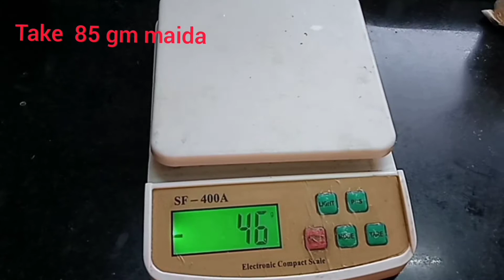How to make ready cake powder at home. आता घरी बनवा रेडी केक पावडर. अब घर पर बनाएं रेडी केक पाउडर।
Now make cake powder at home. It makes very yummy , tasty and delicious cakes.
बहुत ही स्वादिष्ट टेस्टी केक बनते हैं इससे अब आप आसानी से घर पर बना सकते हो बहुत ही सिंपल है यही केक पाउडर यूज कर कर हमने कुछ केक्स बनाए हैं उसकी लिंक सेंड कर रही हूं यहां। अतिशय चविष्ट केक बनतात केक पावडर युज करून कशी बनवायची केक पावडर याची एक सोपी पद्धत कला कडून तुमच्यासाठी.